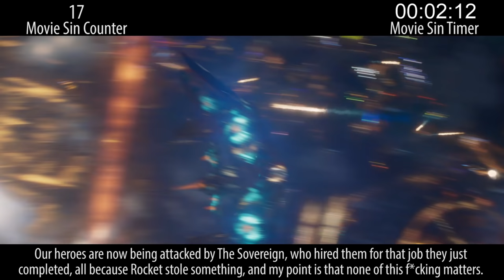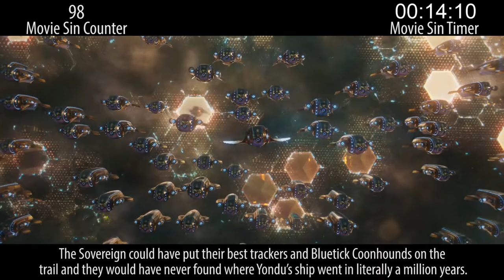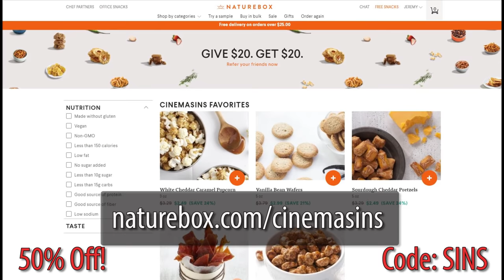Everything Wrong With Guardians of the Galaxy Vol. 2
In honor of Marvel's Thor: Ragnorok, we decided to go looking for sins in the studio's most-fun franchise... Guardians of the Galaxy Vol. 2. We found some, of course, as we are wont to do. But it's not a terrible movie.

Thursday: Recent-ish comedy sins.